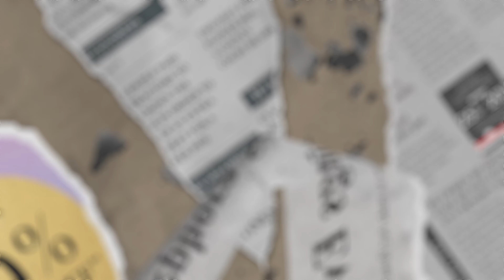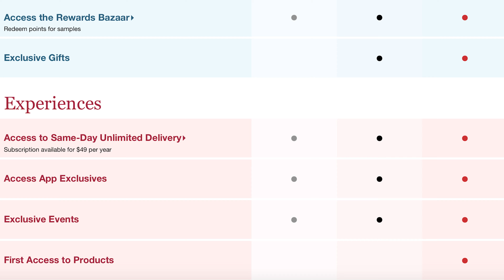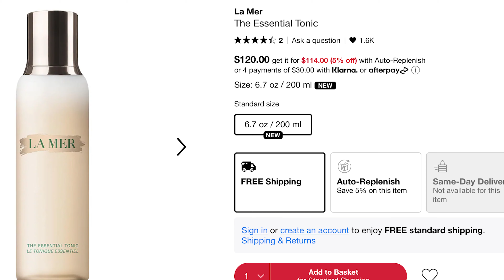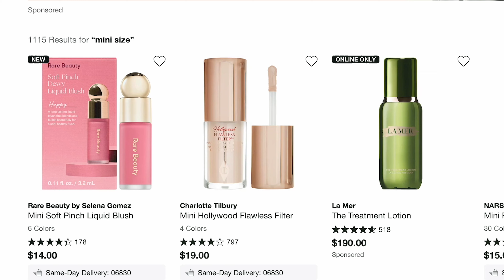Don't Fall For Sephora's Tricks!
The Sephora Savings Event has finally begun, I’m saying “finally” because people have been waiting for this day to come since the beginning of 2024. They’re excited to get their favorite products for less money, and that’s completely understandable. The thing is, I’ve been thinking about how Sephora tricks its customers to buy more than they actually need, and this event just encouraged me to work on this particular video because it kinda proves my point, am I right?.

But well, I don’t think it’s enough to rest my case here, so I did some digging and realized that this anticipated event is just the tip of the iceberg, and Sephora has a few other strategies to make its customers spend more. I think these strategies are worth discussing because I believe we all need to be conscious while spending our money. So if you’re ready, what are we waiting for? Let’s dive in!